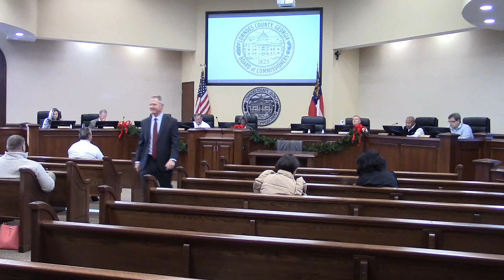7k. UPS Replacement at Naylor & Hahira Public Safety Radio System Tower Sites @ LCC Work 2023-12-11